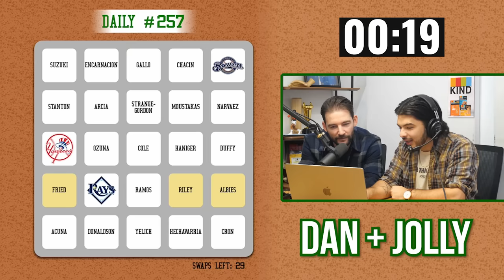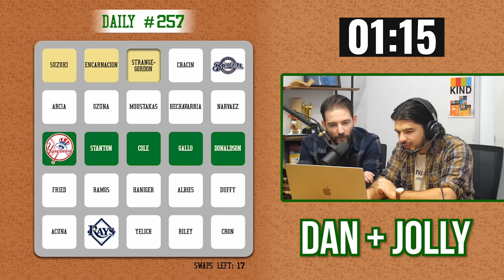Can we beat this NEW MLB Trivia game?! (HARD)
and enter BIGGIVE at checkout, while supplies last. Virtual product placement by Rembrand

Jomboy Media takes on a new 'Wordle' style online trivia game. The goal is to arrange the MLB players provided in a row with their teammates. The catch is they have a limited number of moves. Let's see how they do!

Featuring: Jomboy + Talkin' Jake, Jolly Olive + Dan Canobbio, and Jack Doyle + Dalton Feely